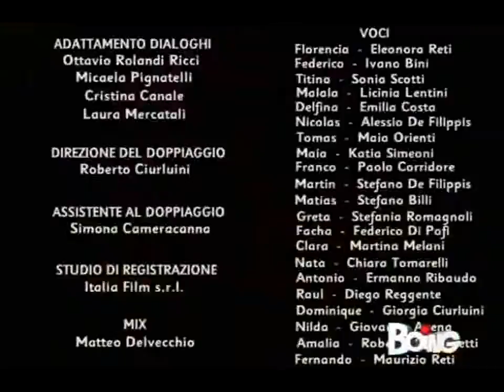Floricienta 1 - Sigla di chiusura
La sigla di chiusura della prima stagione di Floricienta.